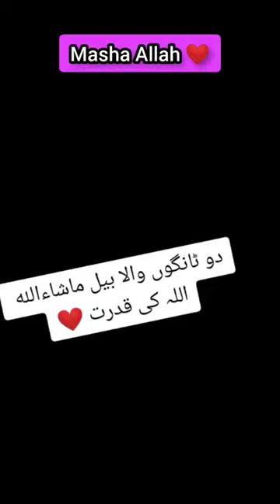Mashallah 😍 cow eid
Mashallah 😍